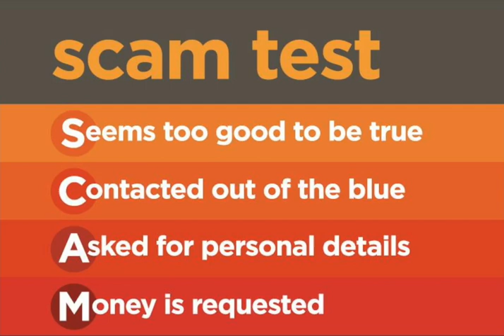Scamwise - Radio Ad Scam Test